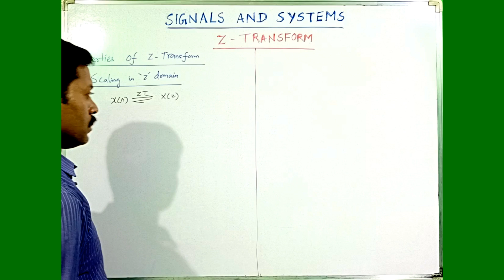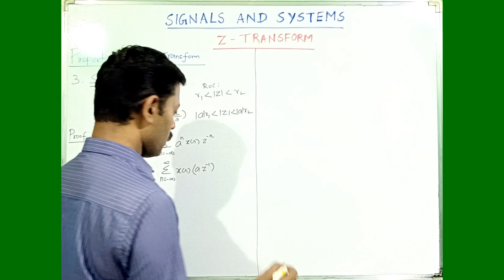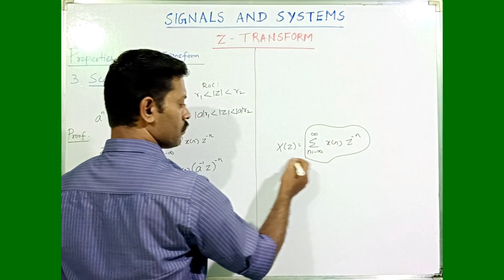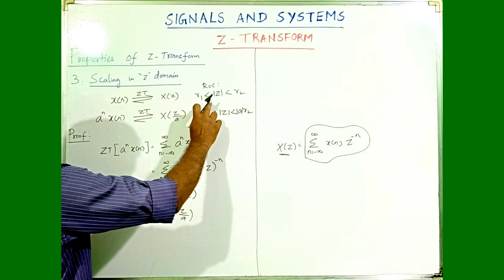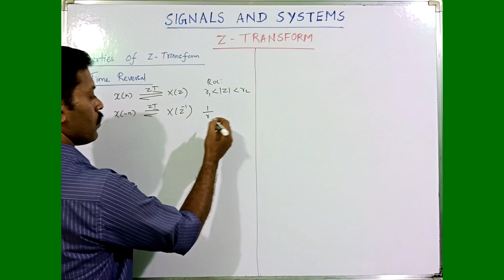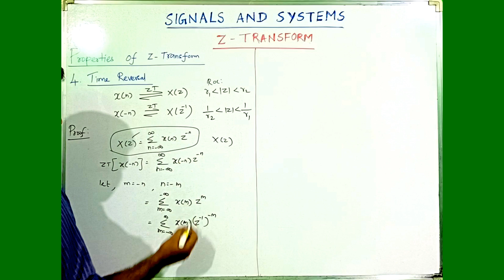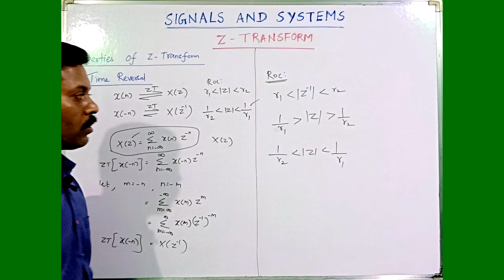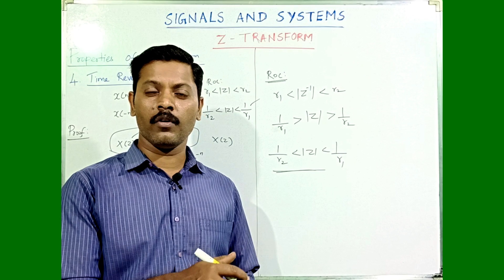Z Transform (Properties) | Part 2 | Scaling in z domain | Time Reversal | Tamil